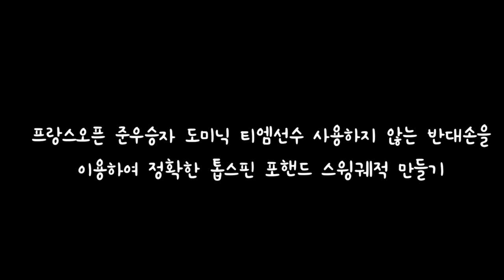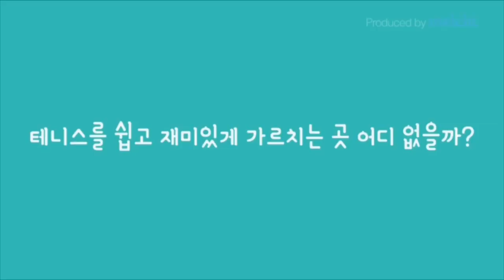정진화테니스레슨-635회 기본에 충실한 톱스핀 포핸드 스윙 궤적 만들기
테니스넷(tennisnet.co.kr)운영자 정진화입니다. 테니스를 통해서 건강하고 행복한 삶을 영위하시기를 바랍니다.

정진화테니스 아카데미 실내테니스장 오픈
[은평구 최초! 실내테니스장!]
위치:서울시 은평구 통일로78길7[비스포레스포츠센터7층]